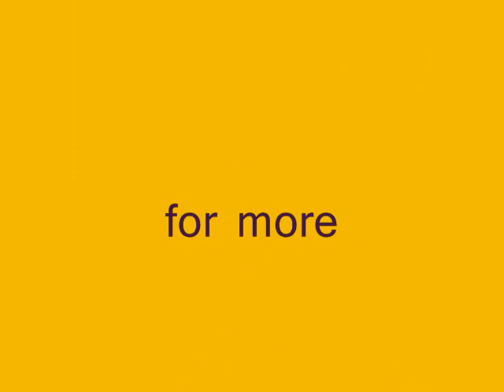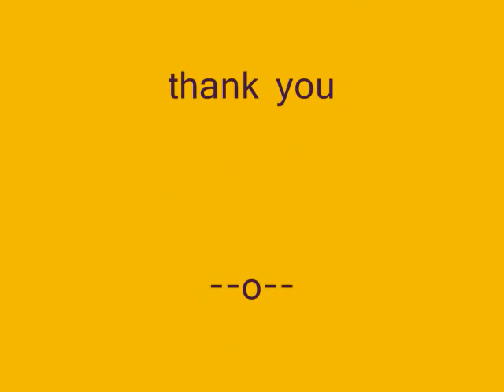AUDIO BOOK TAGORE'S (85/95) "SANSKAR " READ BY GOPA BAGCHI , MUSIC- JAYANTA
AUDIO BOOK TAGORE'S SHORT STORY (85/95) "SANSKAR " FROM "GOLPOGUCHCHHA" READ BY GOPA BAGCHI , MUSIC- JAYANTA